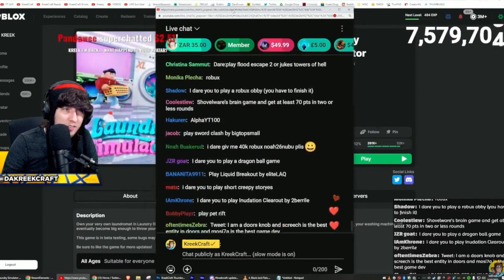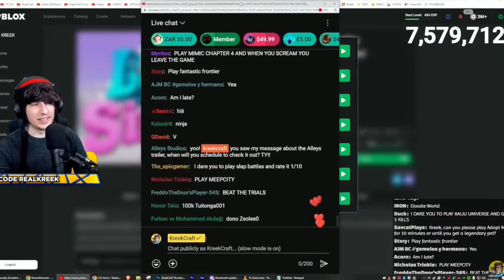KreekCraft Plays Would You Rather?